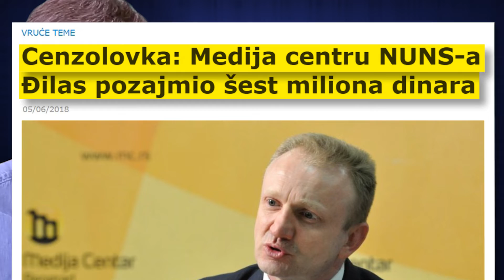Bodrožić morališe o drugima dok i sam uzima pare od Đilasa